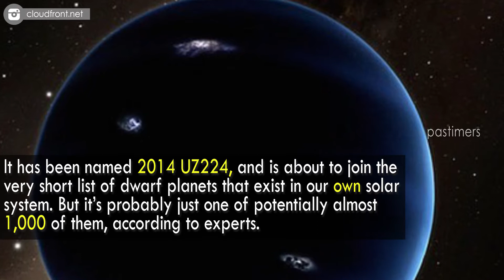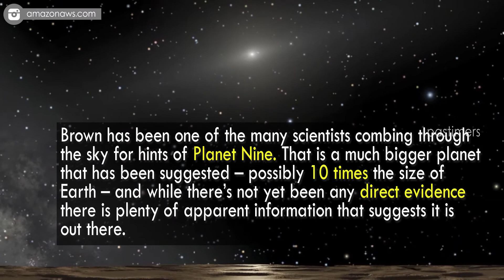New Dwarf Planet Found In Solar System || Pastimers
Scientists have found another dwarf planet hiding out in our solar system. The rock – about 330 miles wide and 8.5 billion miles from the sun – is so distant from us and its star that it takes 1,100 of our years to orbit it once.

It has been named UZ224, and is about to join the very short list of dwarf planets that exist in our own solar system. But it’s probably just one of potentially almost 1,000 of them, according to experts.